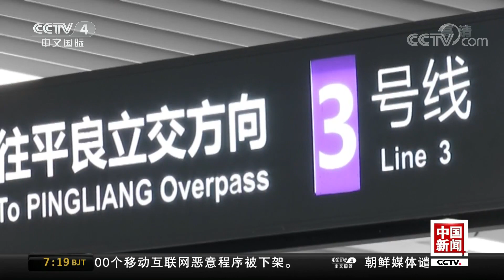[中国新闻] “溜娃神器”酿险情 多地发生地铁屏蔽门夹“遛娃神器”事件 | CCTV中文国际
“溜娃神器”酿险情，多地发生地铁屏蔽门夹“遛娃神器”事件。